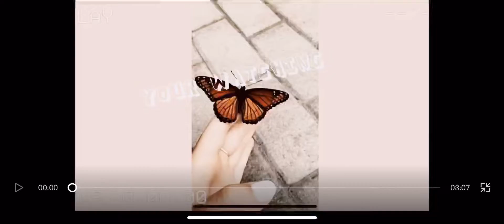This edit is for DT (rip)